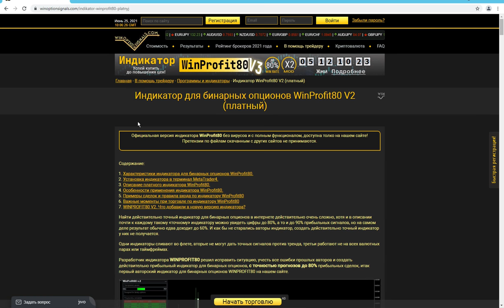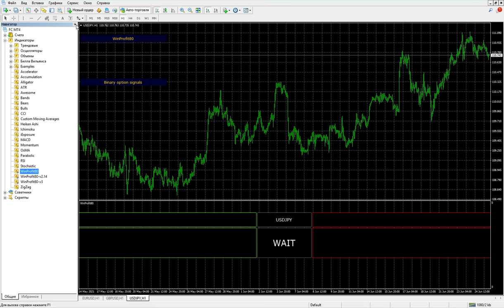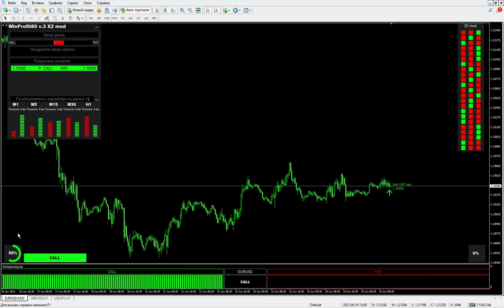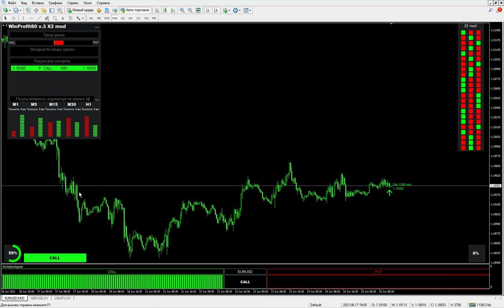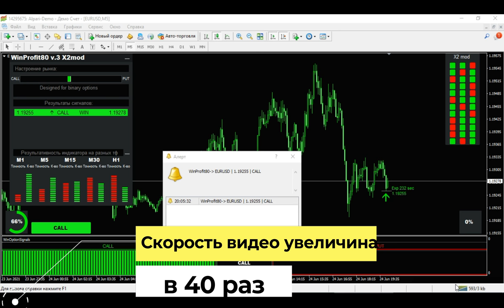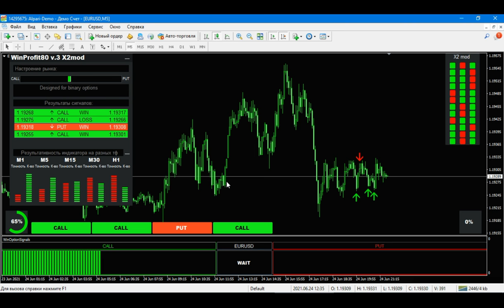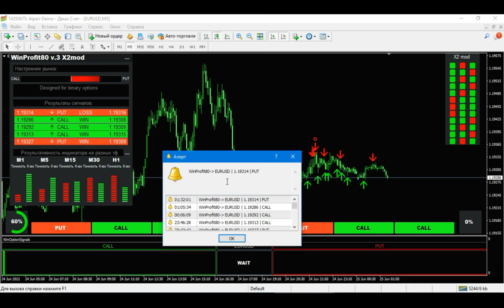WinProfit80 V3 x2 mod : лучший индикатор для бинарных опционов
Новая версия индикатора для бинарных опционов WinProfit80 V3 x2 mod уже доступна на нашем сайте для скачивания. Это пожалуй лучший индикатор для бинарных опционов года на нашем сайте. Индикатор разработан для терминала Metatrader4 и является стрелочным индикатором без перерисовки. Индикатор улучшен новый алгоритмом анализа графиков x2 mod, кол-во точных сигналов значительно выше прошлых версий, а все кто покупал предыдущие версии индикатора Winprofit80 могут БЕСПЛАТНО скачать его обновление, успейте купить индикатор до повышения цен.